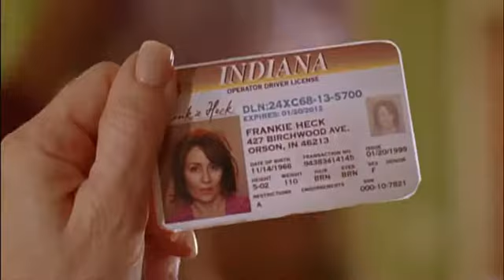The Middle- Behind The Scenes